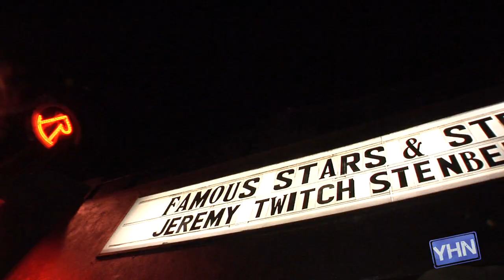Partying at the Roxy with Jeremy "Twitch" Stenberg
Young Hollywood heads to the Roxy for Jeremy Stenberg's (AKA Twitch) Famous Stars and Straps party. Listen to the freestyle motocross rider and professional off-road truck racer as he talks about his favorite sports, his preparation for the X Games, and his new business partner Travis Barker. Plus, rapper Paul Wall stops by to dish on record deals, independent labels, and which artist he enjoys working with most. Hosted by Jessica Smith.